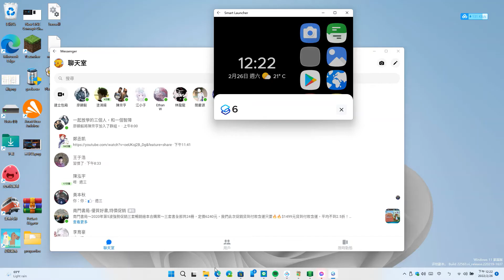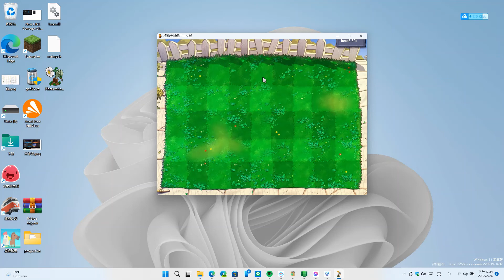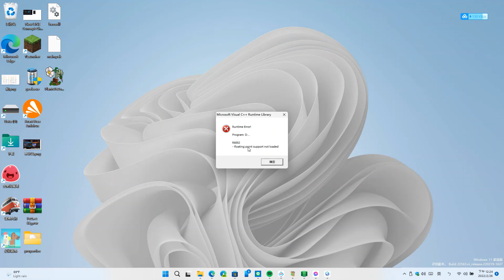【土軒】植物大戰殭屍Beta 6 30 布置罐子教學